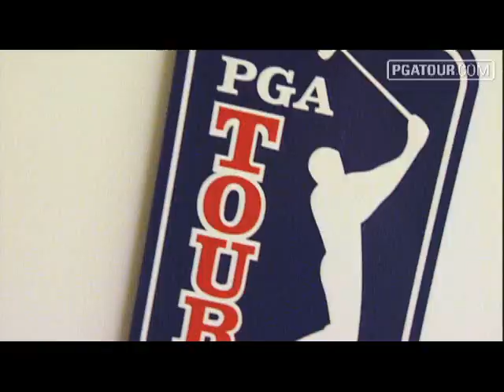NFL's Jim McMahon on the Playoffs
Former NFL quarterback Jim McMahon gives his thoughts on the playoffs. McMahon led the Chicago Bears offense for eight seasons (1982-89), as well as to victory in the 1986 Super Bowl. .